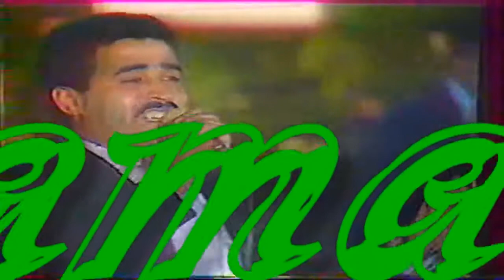Hassan El Houssini Soirée Nador حسن الحسيني سهرة الناضور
تابوناو معانا فلاشين او بارطاجيو الفيديو , فعّل زر التنبيهات ( 🔔 ) باش توصلك الفيديوهات